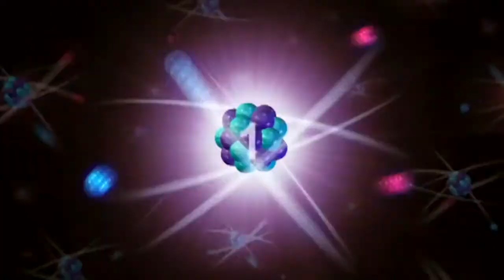The Adventures Of Moon Man & Slim Shady REACTION